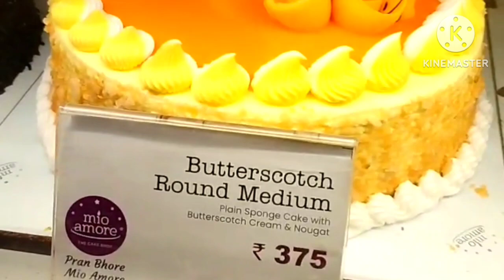birthday vlog 🥳🎉 Gift unboxing bangla vlog video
natural bangla vlog video music 2023.
1st vlog in youtube bengali,
1st vlog bangla,
1st vlog bengali,
bangla blog bangla blog,
1st vlog introduction bengali,
oishi bengali blog,
bangla vlog youtube channel,
top 5 bengali vlogger,
bengali vlog with mini,
bangla gamer vlog video
birthday party,
birthday party ajr,
birthday party games for kids,
birthday party songs dj remix,